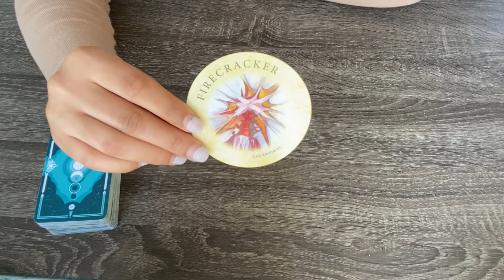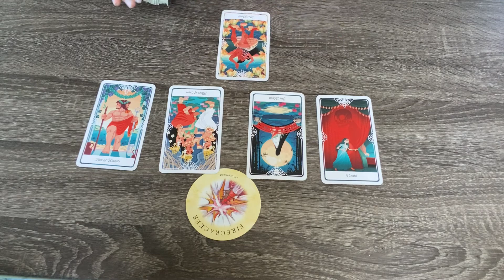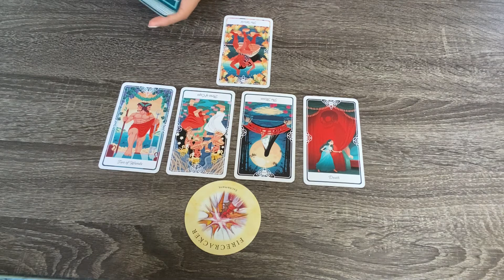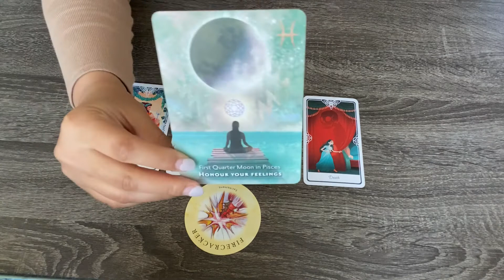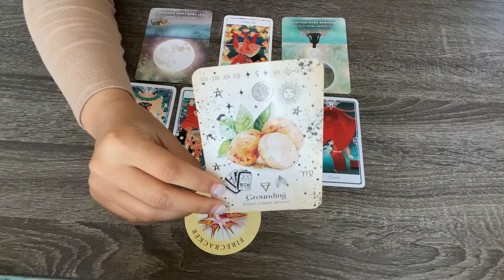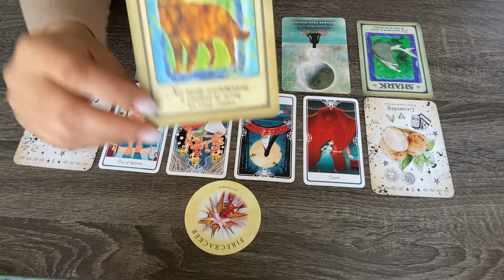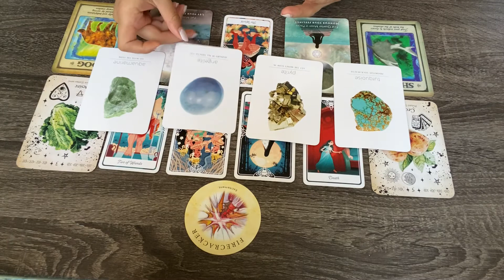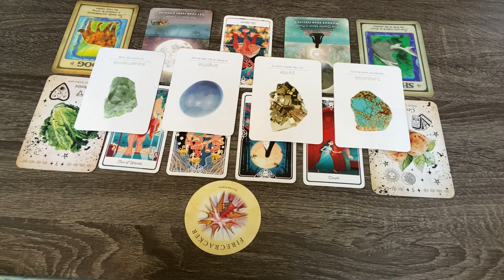SCORPIO ♏️ YOU CAN'T HIDE GETIT 🏆 APRIL MESSAGE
Hey Scorpio Family!

This general reading is meant for all Scorpio placements! Including, but not limited to your Sun, Moon, and Rising placements. 💜